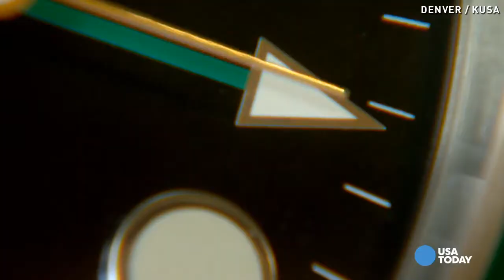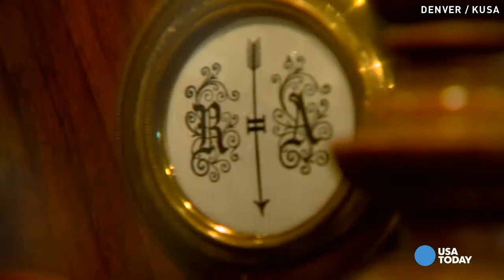Colorado patient wants to end his life with helium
Robert Mitton, a Denver man with a failing heart, wants to take his own life. But Colorado doesn't have a law like Oregon's death with dignity law, which allowed 29-year-old Brittany Maynard to legally end her life.